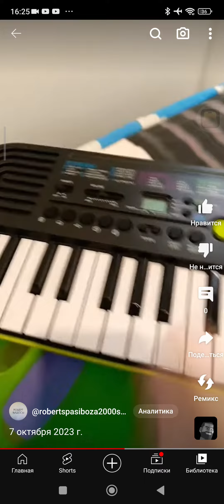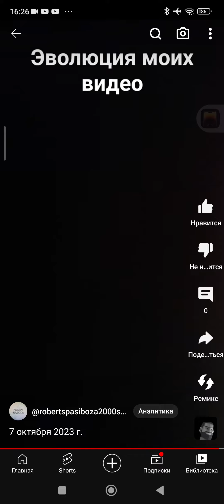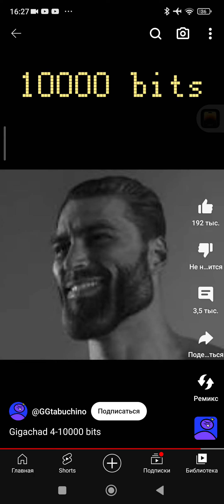все версии моих гигачадов (в конце оригинал)